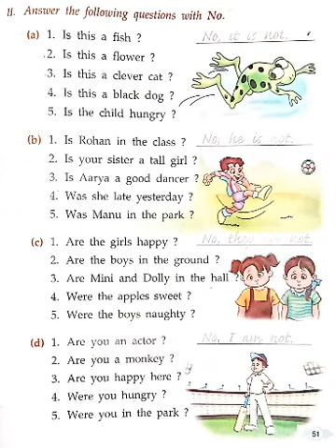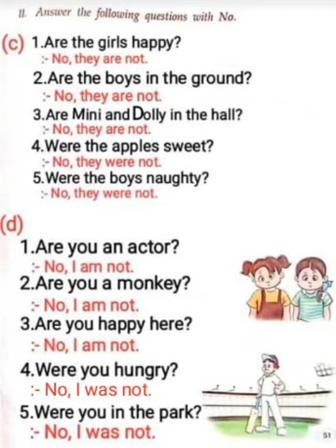Day 161 class 1 grammar 8.Yes/No Question.(book exercise ) by ravi rai.